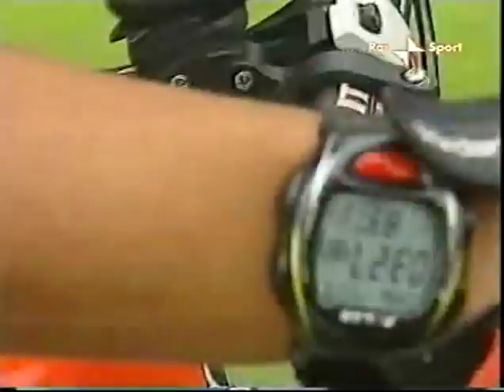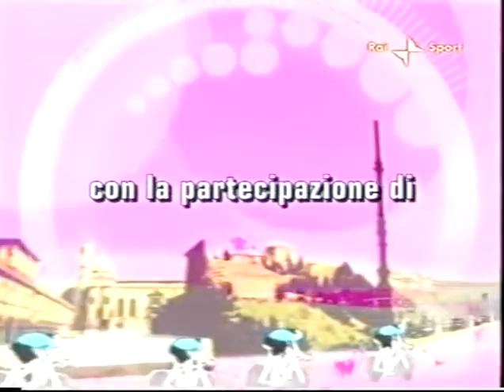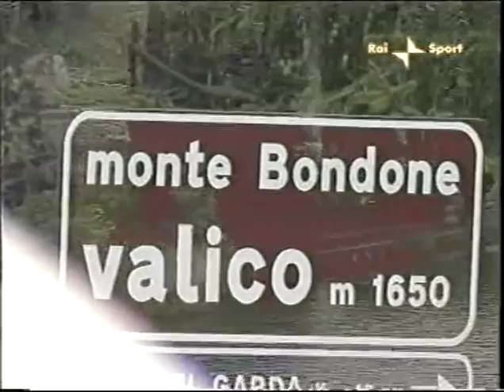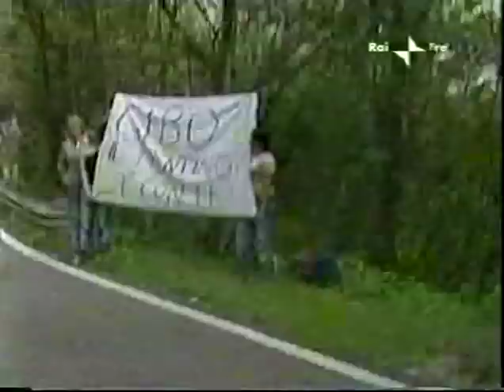Giro 2006 16^ Rovato - Trento (Monte Bondone) [I.Basso/G.Simoni/L.Piepoli]